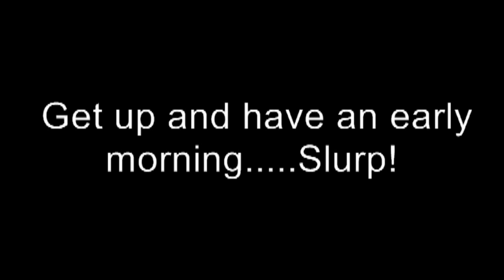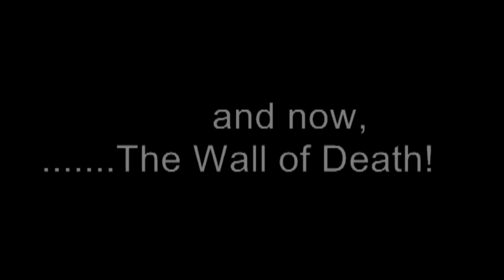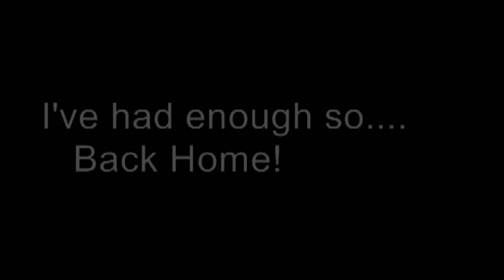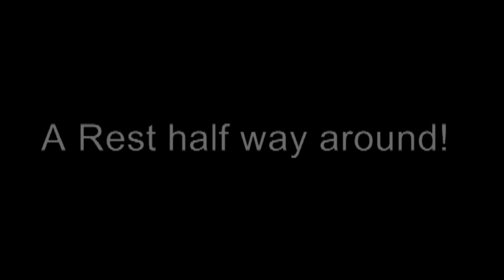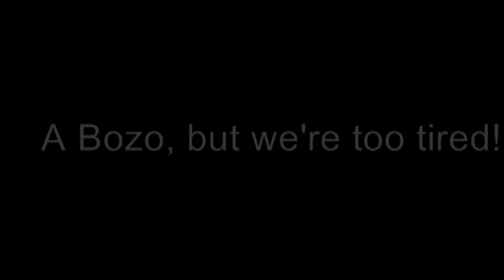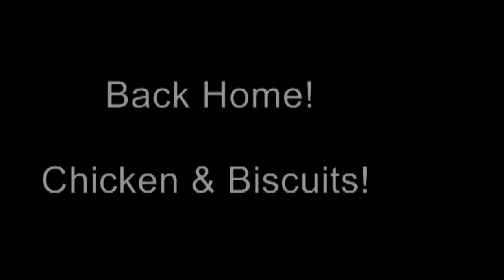A Super Sunny Saturday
The best way to enjoy a Saturday!